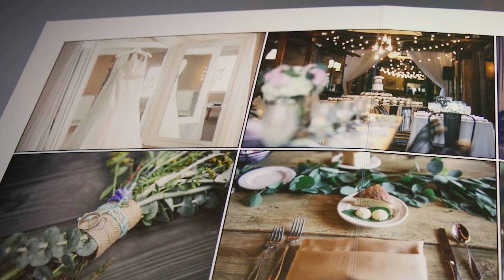$1,399 Photography by Well Told Wedding 15s